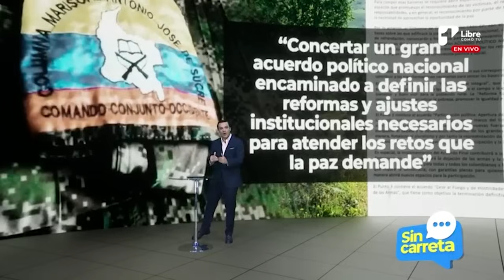Lupa a la reforma pensional Gustavo Petro | Sin Carreta Juan Diego Alvira | Canal 1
Apoyanos en nuestra comunidad de miembros:
Más información:

Noticias Colombia Hoy
Ultima Hora Canal 1
Noticias de Colombia Canal 1
noticias de Colombia hoy Canal1